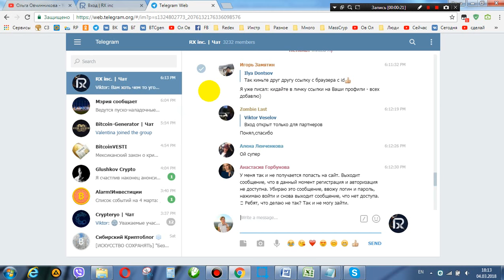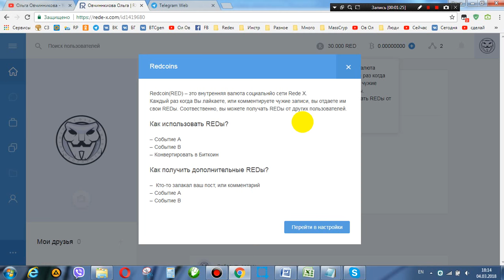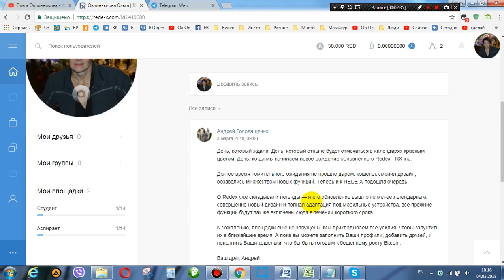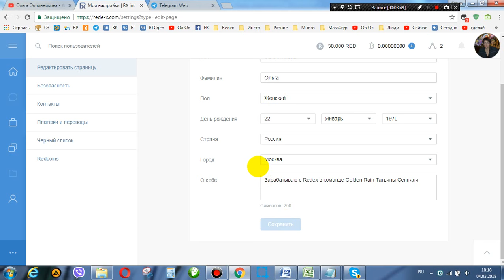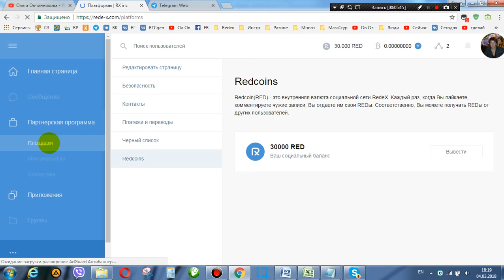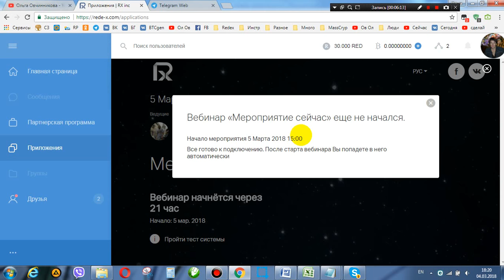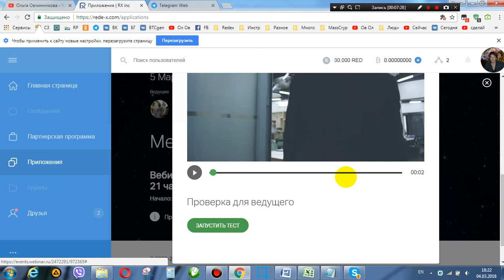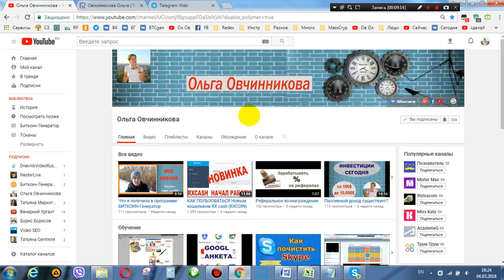Запуск сайта Redex Корпорации RX.inc